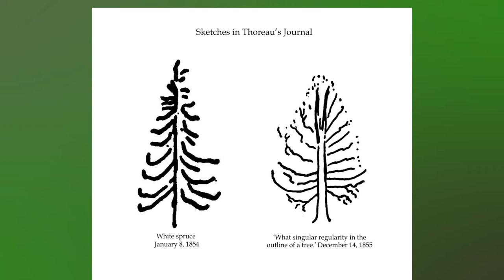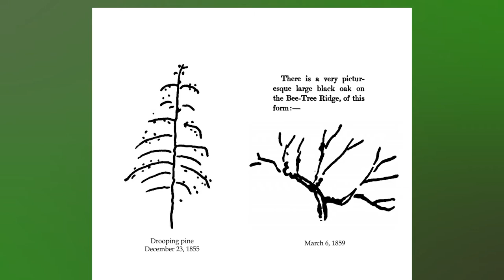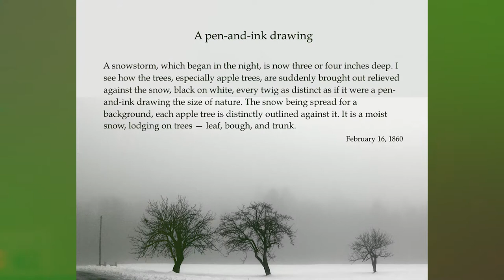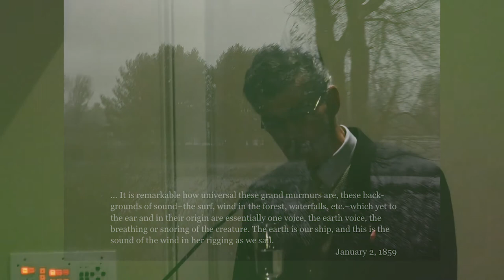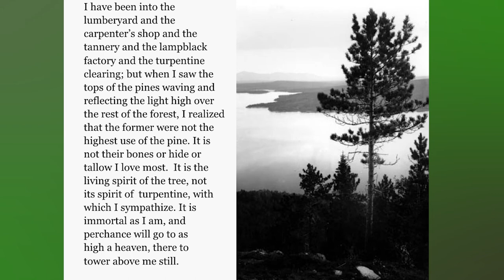Newbury Court Presents: Thoreau and The Language of Trees